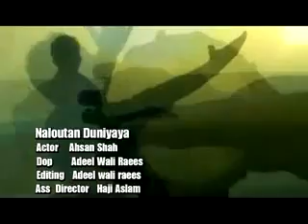nalootaan duniyae ghama omani balochi song Ahsan jilani zaheer ahmed